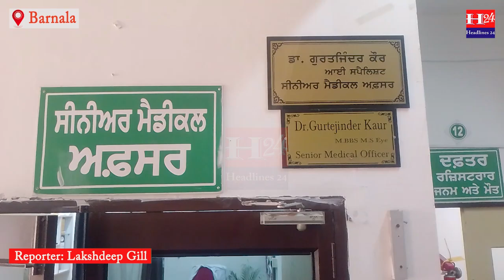ਬਰਨਾਲ਼ਾ ਦੇ ਸੀ ਐਚ ਸੀ ਮਹਿਲ ਕਲਾਂ ਵਿਖੇ ਮਾਨਸਿਕ ਸਿਹਤ ਸੰਬੰਧੀ ਜਾਗਰੂਕਤਾ ਕੈੰਪ ਦਾ ਕੀਤਾ ਗਿਆ ਆਯੋਜਨ